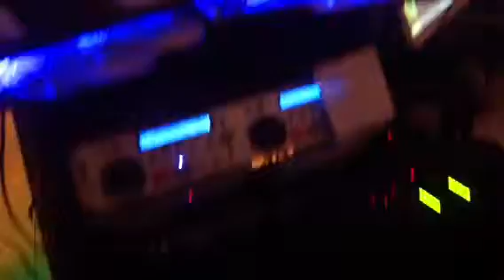Chocolatte, beacon fc, Christmas 2012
Mundos karaoke/disco